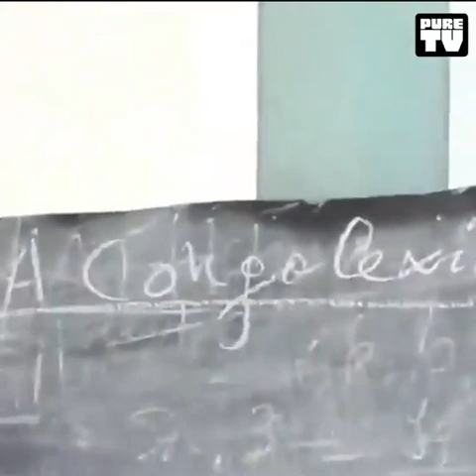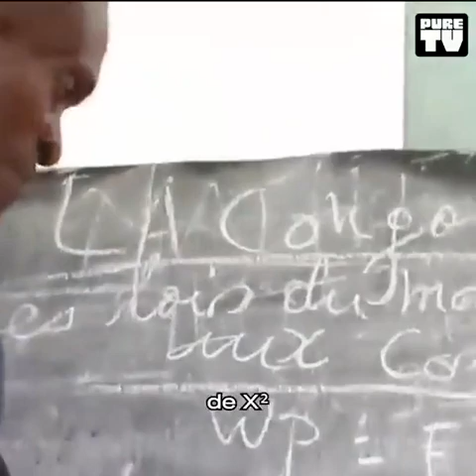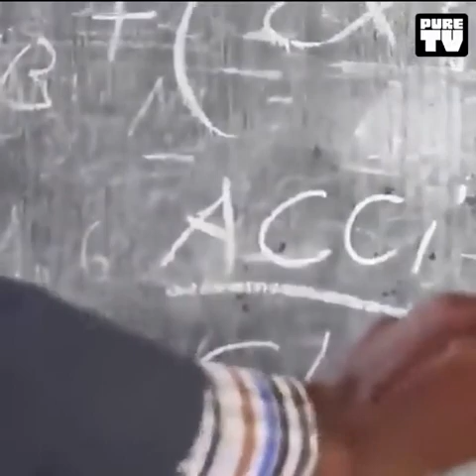Savant Eddy malu 20023 vidéo 1